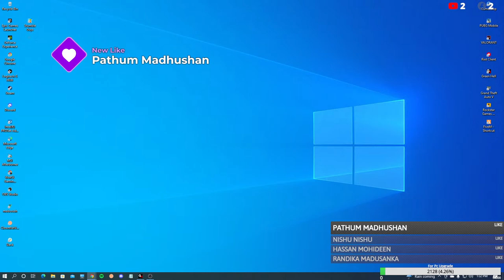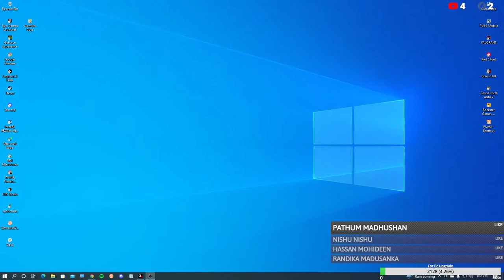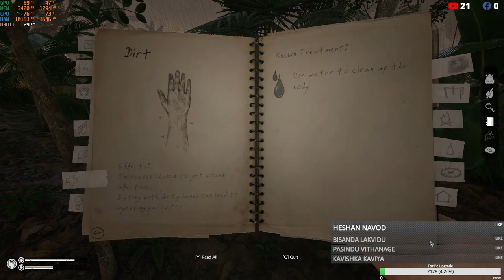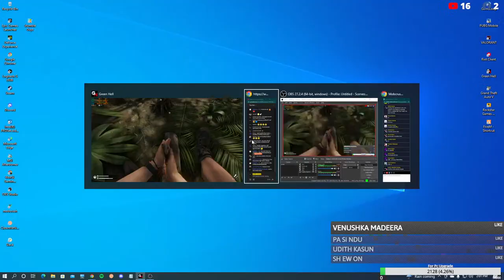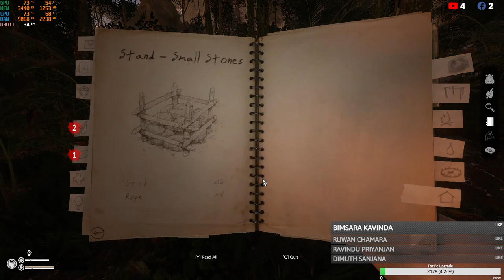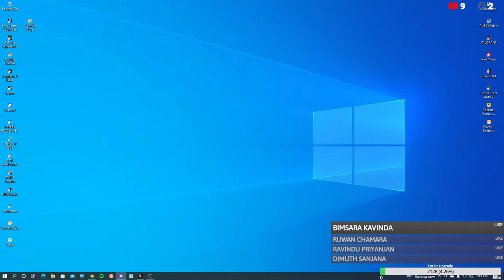Mai Chooty kale panna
⭐Star Goal 1,079  / 50000
 🔴TOP 5 STARS SENDERS LAST 7 DAYS 🔥
1:Vimukthi Rabukkanage 70
2:Ayomal Kavinda 35
3:Ishara Gamage 10
4:
5:
🔥Road To 2.5K Followers🔥
🔥Road To 4K Subscription🔥